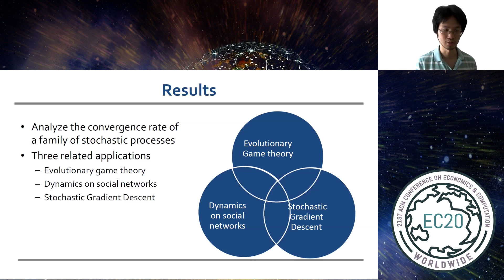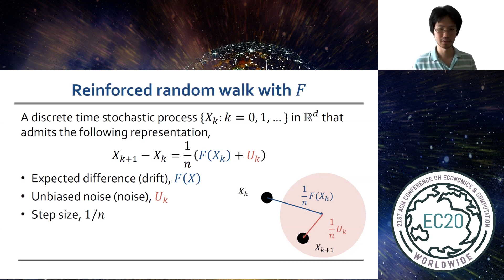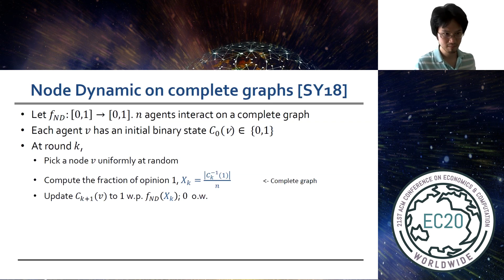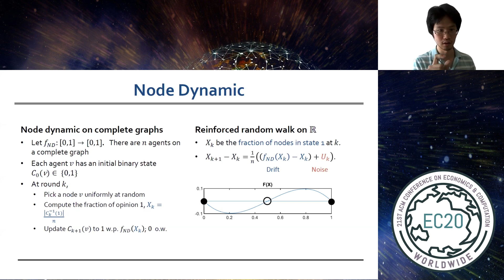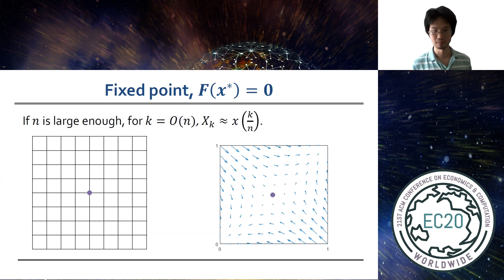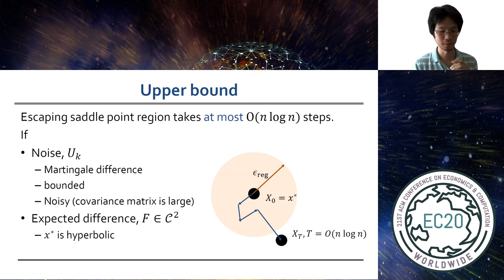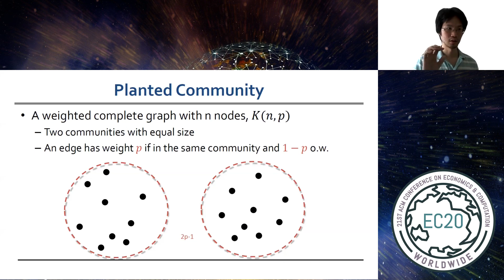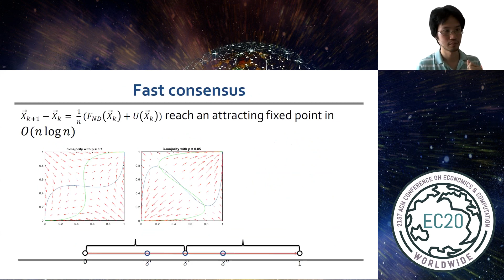EC'20: Escaping Saddle Points in Constant Dimensional Spaces: An Agent-based Perspective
Paper presentation at the 21st ACM Conference on Economics and Computation (EC'20), Virtual Conference, July 14, 2020:

Title: Escaping Saddle Points in Constant Dimensional Spaces: An Agent-based Modeling Perspective
Authors: Grant Schoenebeck, Fang-Yi Yu
Speaker: Fang-Yi Yu
Session: 1c: Equilibrium Computation